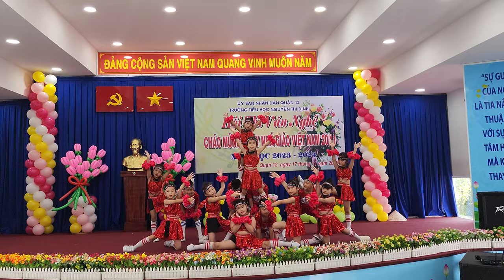Aerobic Món quà tặng cô - Lớp 1/6 (TH Nguyễn Thị Định). NH 2023-2024